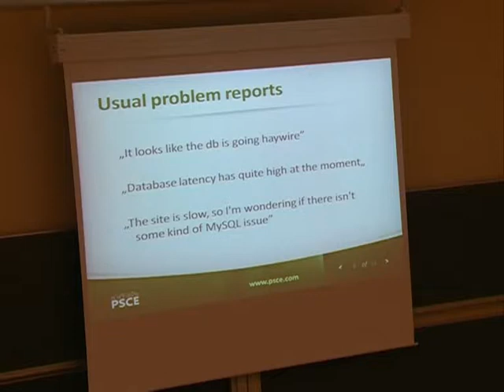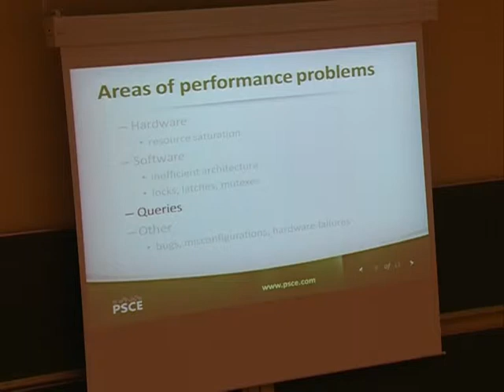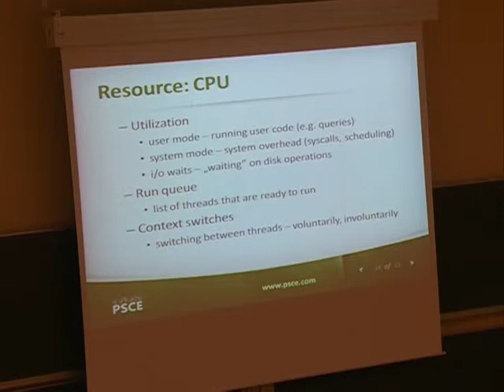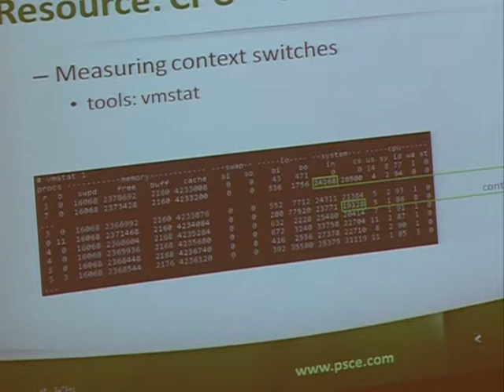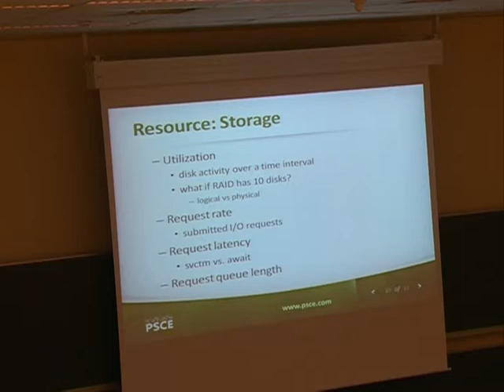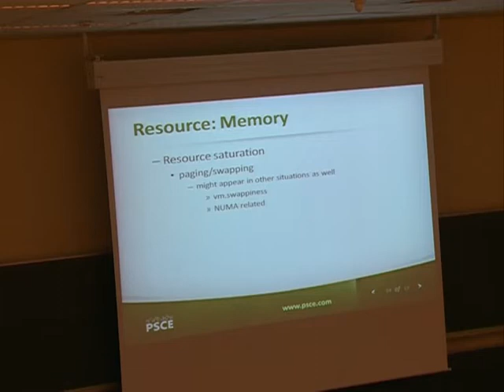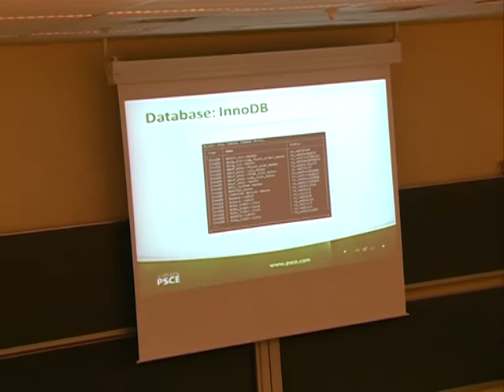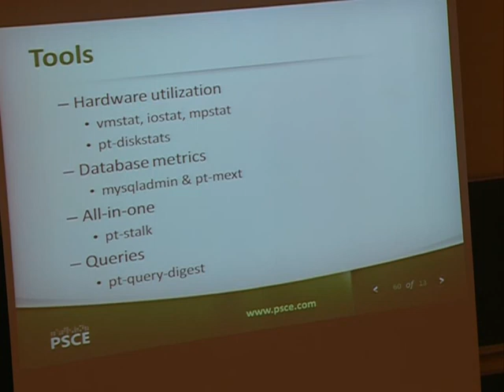FOSDEM 2014 - Troubleshooting Performance Problems In Mysql